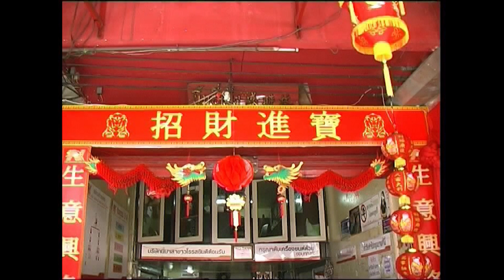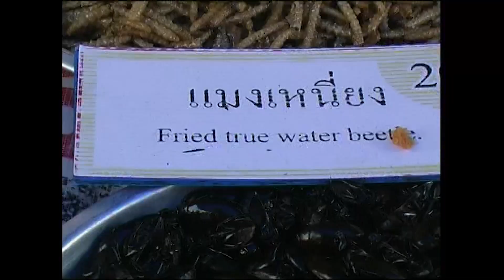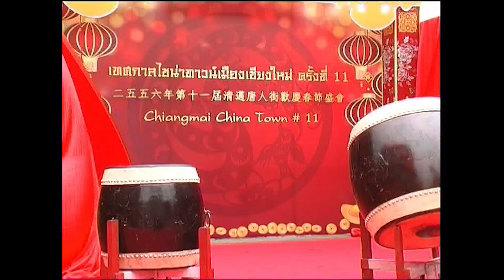Better Late Than Never by Toucan Films